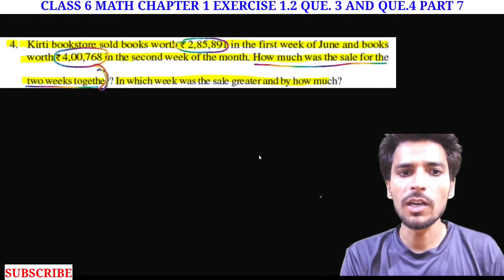NCERT class 6 math chapter 1 | knowing our numbers | exercise1.2 Q.3 AND Q.4 | (PART7) @NKS CLASSES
Hello students,
In this video we will discuss  about Class 6 MATHS chapter 1 exercise1.2 Q.3 AND Q.4 of NCERT (Part 7)

CLASS 6 MATH CHAPTER 1 VIDEO LINKS :-

THANKYOU.